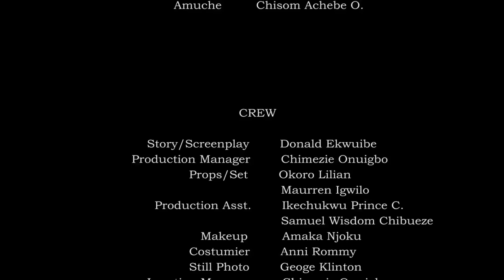REVEREND SISTER | QUEEN NWOKOYE | DESTINY ETIKO | NOLLYWOOD NEW MOVIES 2023